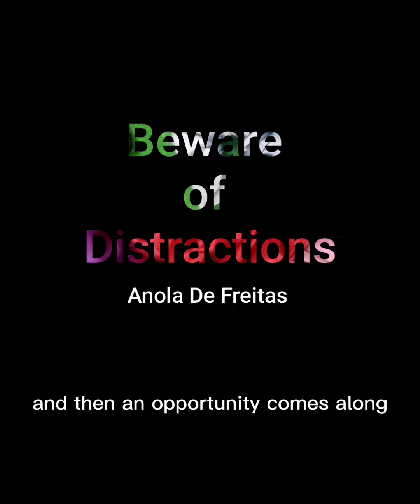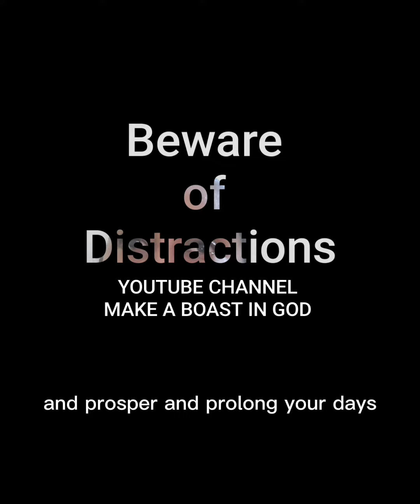NOW OR NEVER!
BEWARE OF DISTRACTIONS

As the Holy Spirit Speaks OBEY.

I had an experience where after all was said and done I realised that I missed a GOD ORDAINED OPPORTUNITY to GAIN ACCESS to something that was out of reach without God's intervention.

As I was about to follow through an innocent diversion presented itself. I thought I could spare a few mins to sort it out, the few minutes turned to hours and at the end of the day I realised that my entire was consumed in an activity that sucked my time, yielding no progress.

Minutes before I fell asleep that night,  the Lord revealed what had transpired. What seemed like a good move that would be finished in no time, deprived me from accomplishing what GOD had set up to be accomplished. I missed the window of opportunity and access GOD had made available at that time.

It is said that experience is the best teacher , but learning from other person's experiences saves you time and undesirable consequences.

OBEY God's instructions promptly. Don't take for granted that He will understand and be patient because He is God. At times it's a matter of NOW OR NEVER!

BE BLESSED.